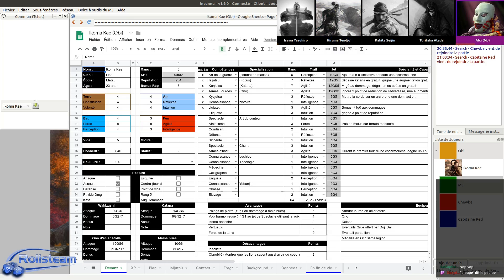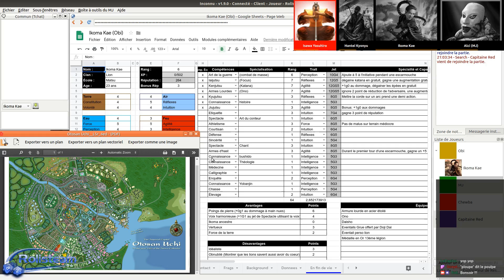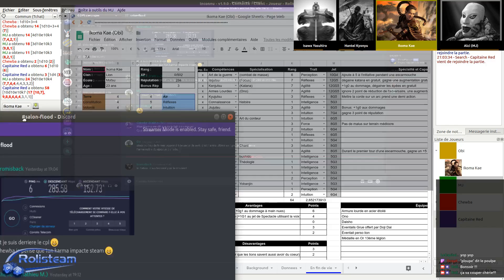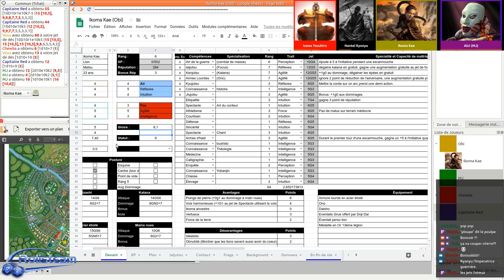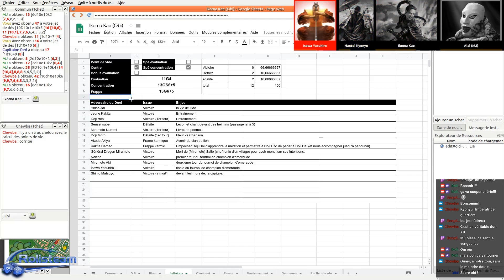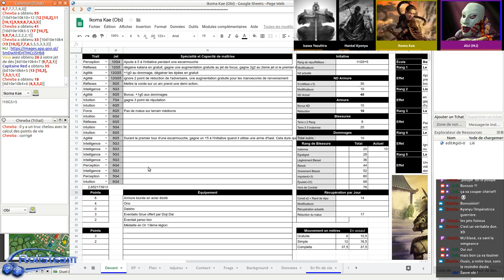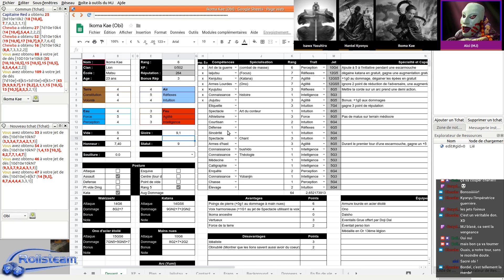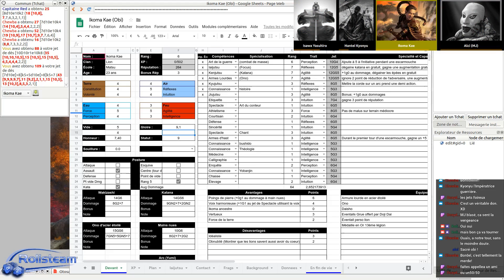JDR - 13ème Legion - Épisode 86 - La porte doit céder ! - Rolisteam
Description:
La Cité Iinterdite est le dernier bastion ennemie dans la cité d'Otosan Uchi. Ces défenses doivent tomber!